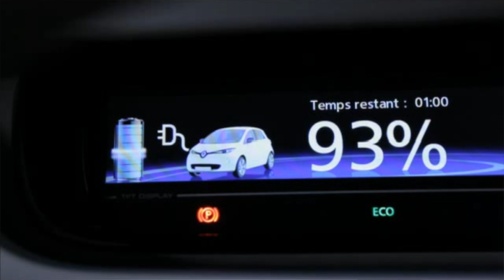Why The Renault ZOE Is Europe's Killer EV Right Now -- And Could Stay That Way Too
Forget about the Tesla Model S, Tesla Model X, or Tesla Model 3. Renault's unassuming ZOE electric hatchback is currently undergoing a massive rise in sales across Europe, making it the most popular plug-in car across the continent for the first quarter of this year.

Despite being nearly as old as the Nissan LEAF in terms of its design, the Renault ZOE recently gained a massive battery pack upgrade, going from 24 kilowatt-hours of capacity to a whopping 40 kilowatt-hours.

And that, as we explain in the video above, has changed things forever for the four-seat plug-in.